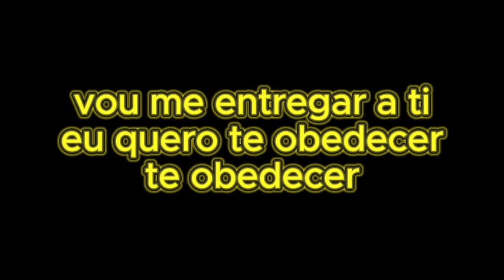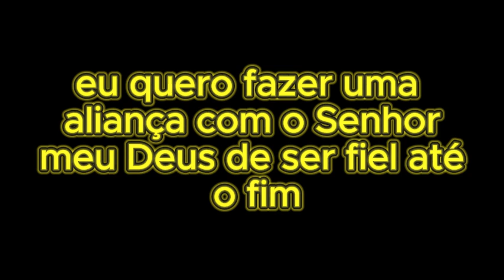ALIANÇA Regis Danese playbacks legendados 2 tons abaixo